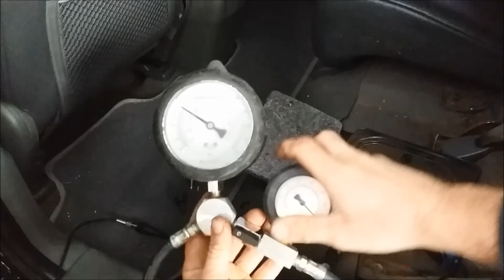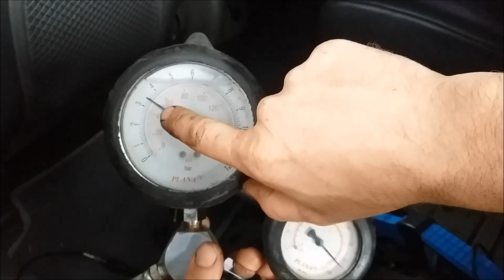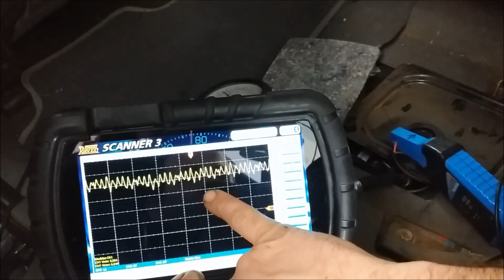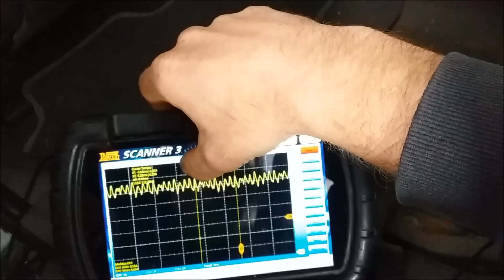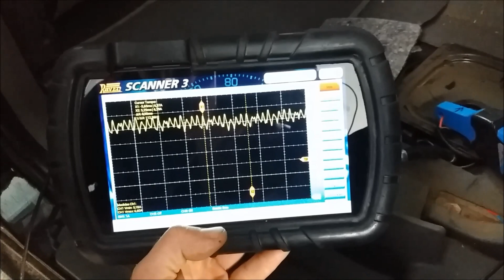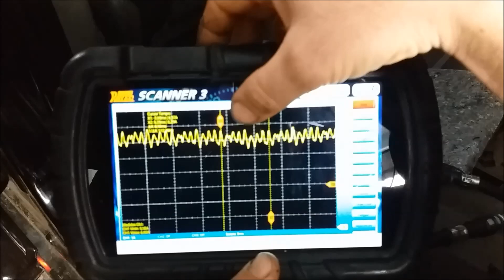Qual o prazo de troca da bomba de combustível? Diagnósticos e testes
MECÂNICA PAGLIARINI